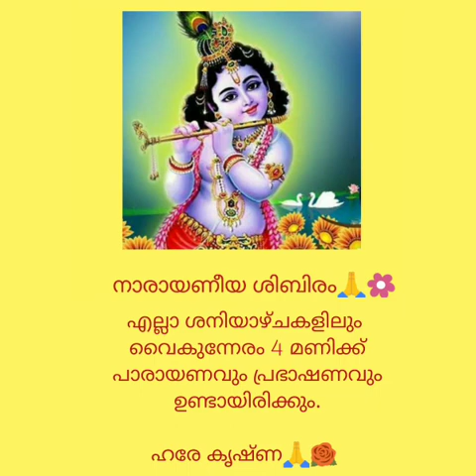NARAYANEEYA SHIBIRAM DASHAKAM 79 - PARAYANAM & PRABHASHANAM